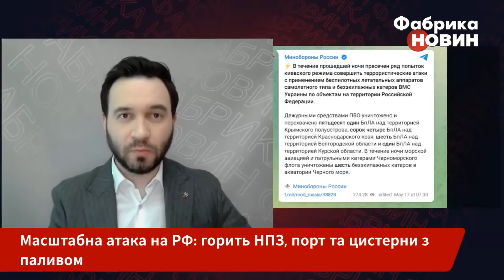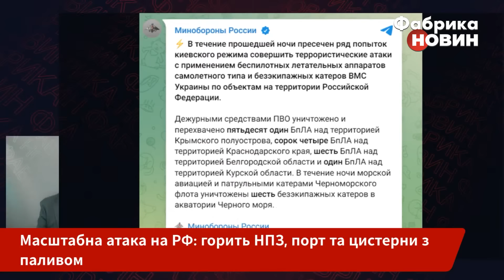🔥Усе палає! Росію АТАКУВАЛИ СТО ДРОНІВ. Влучили у НПЗ та порт. Новоросійськ залишився без світла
Російська Федерація зазнала атаки дронами. В Туапсе палає нафтопереробний завод, у Новоросійську - порт, цистерни з паливом. Загалом місцеві жителі повідомляють, що метою безпілотників у Новоросійську є порт та нафтобаза. Імовірно, там був атакований мазутний термінал та термінал "Транснефти". Також порт був повністю знеструмлений. В мережі зазначають, що було завдано удару й по залізничній станції. Детальніше – у матеріалі "Фабрики новин".